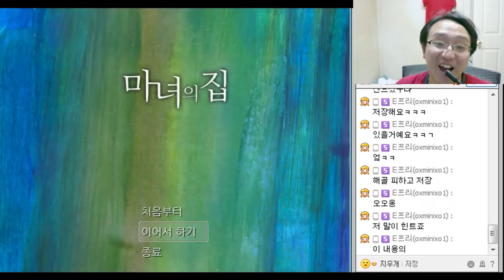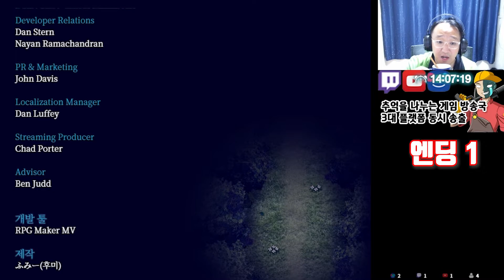[도푸리][명작 리메이크 실황] 마녀의 집 (The Witch's House) MV 5화 Finale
허술한 점은 너그럽게 양해해 주시기 바랍니다! (꾸벅!)

00:00 오프닝
00:30 피가 뭍어있는 구두 발견. 그런데 이걸 씻고 신어서...
02:07 깜놀주의!
02:38 건너간 건 좋은데 샛길로 지금 가는 건 안된다...
03:54 마녀의 일기
04:09 인형을 얻다가 혼나는 상황. 모르는 구석이 있었다? 그러나 진실은...
05:05 아무튼 계속 시도...
06:54 갑자기 변한 맵들. 그리고. 섬뜩하다!!
09:32 보라색 인형을 놔두고 지름길로...
10:41 죽은 고양이가...? 그리고 방 안엔... (마녀의 일기)
11:24 엔딩 1
16:38 엔딩 2. 그리고 진실은.
23:48 총평
26:19 엔딩 크레딧...